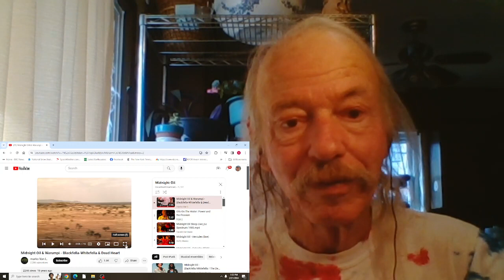Midnight Oil & Warumpi Blackfella-Whitefella & Dead Heart REACTION